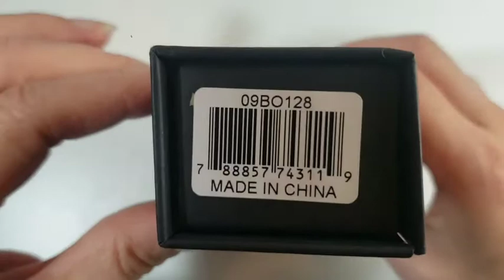Holster for Boker Plus Bit-Pen Tactical Pen 09BO12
Our premium quality belt sheath is made of polyester material.